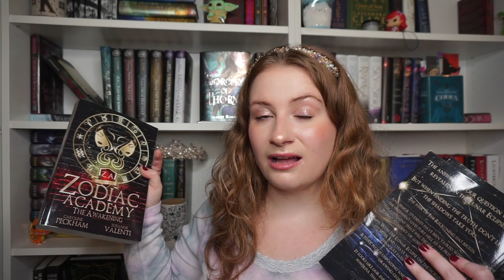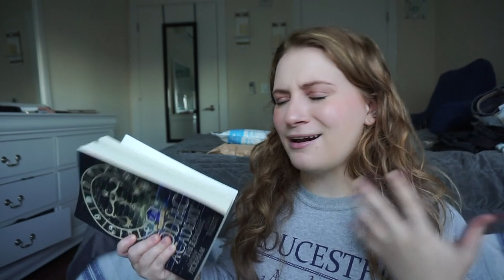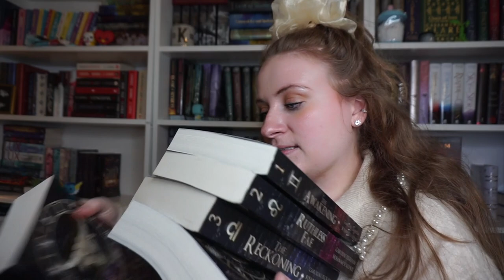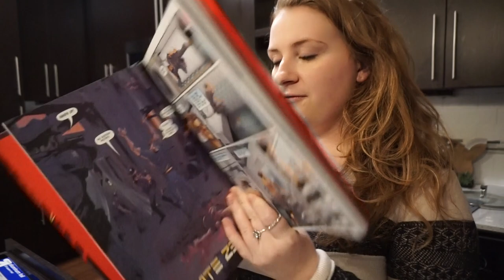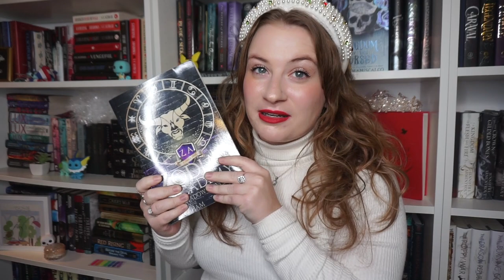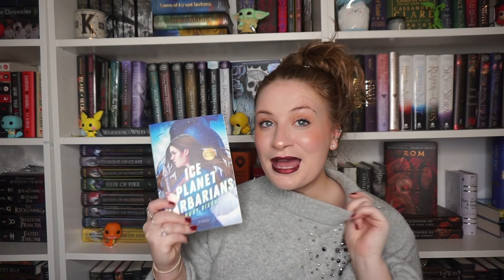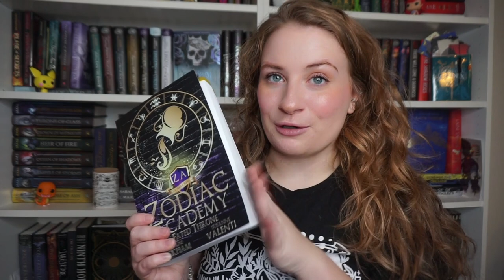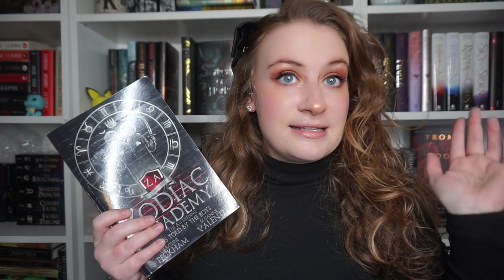ZODIAC ACADEMY READING VLOG | reading one of tiktok's most hyped fantasy romance series ♉️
this series is my new personality.
this vlog is spoiler free so you can watch stress free!